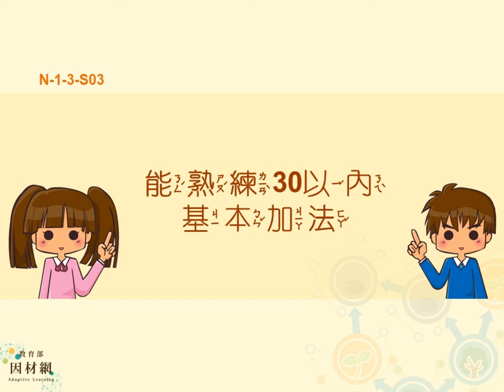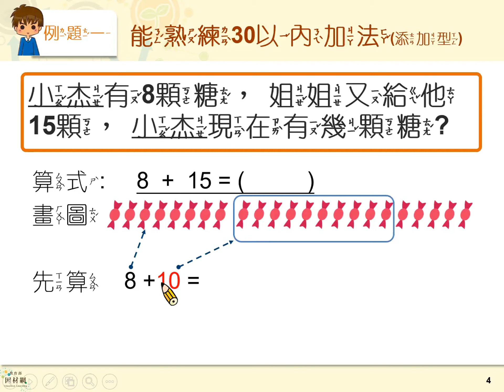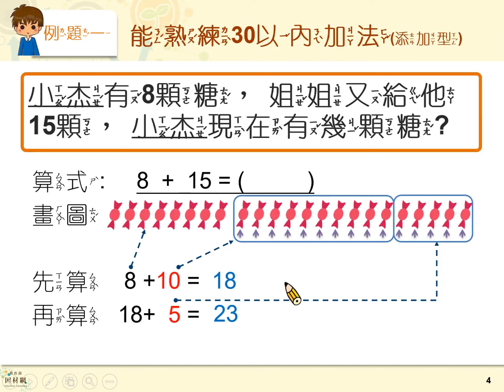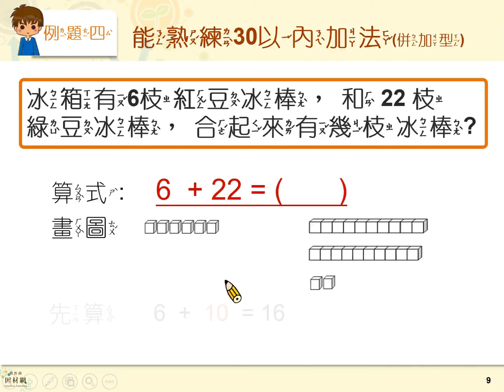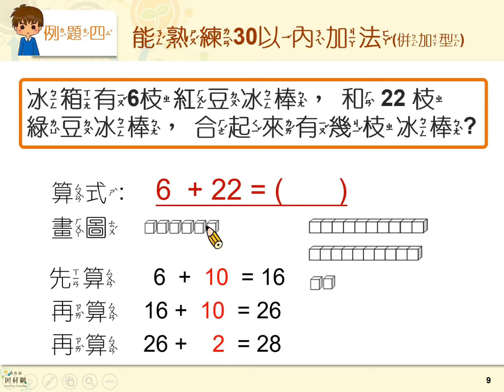N-1-3-S03 能熟練30以內基本加法